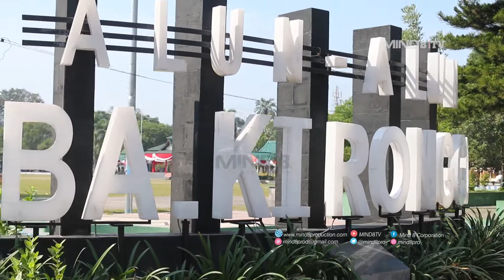KEHIDUPAN Kusir Bendi Kota Bondowoso, Jawa Timur | ON ACTION INDONESIA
Hallo Actionist bagaimana semangatmu di awal bulan maret ini, yang pasti harus lebih semangat dari sebelumnya ya. ON ACTION INDONESIA kali ini akan mengajak kamu ke Kota Bondowoso dalam Segment ON KEHIDUPAN

Nonton yuk hanya di Mind 8 TV, Nonton dalam format FULL HD 1080p ya